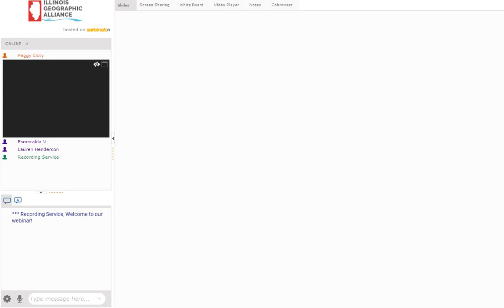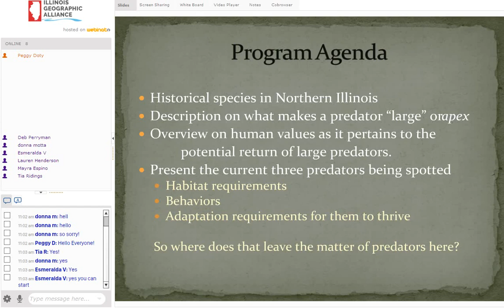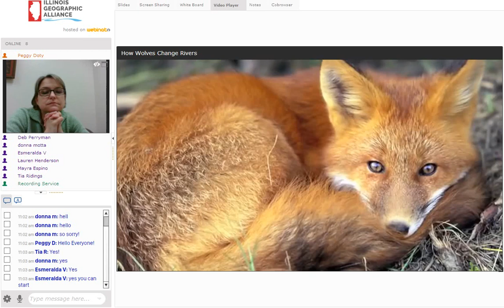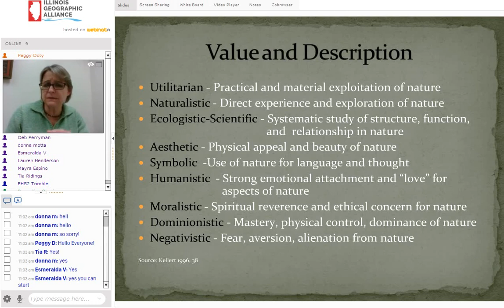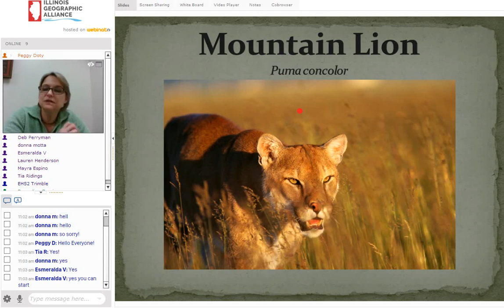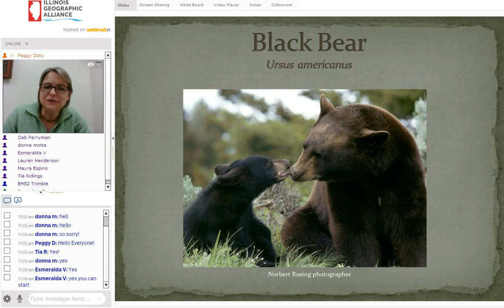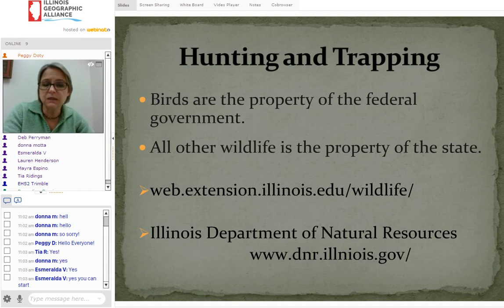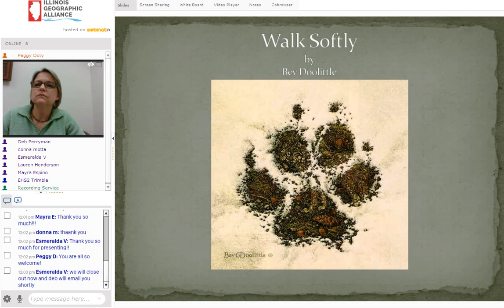Large Predators of North America | NBTI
Peggy doty is talking about the return of large predators